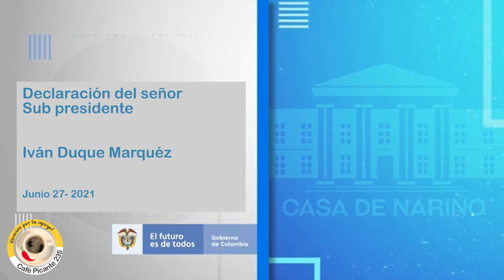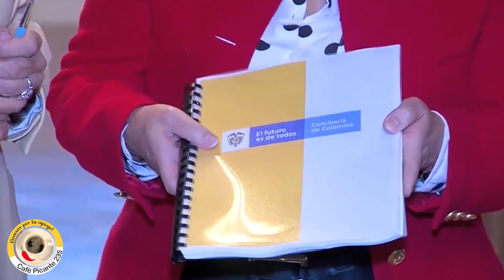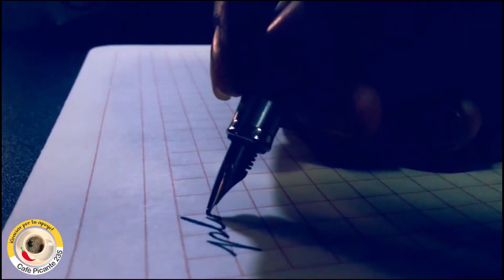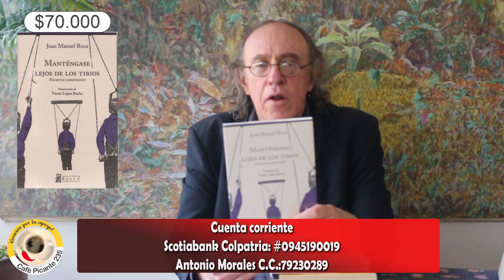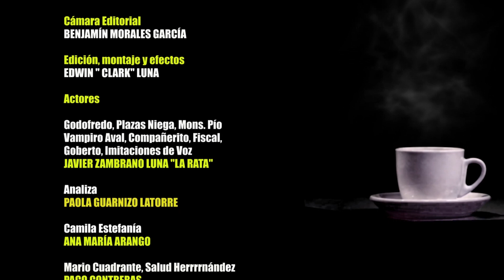Congreso: maña, mermelada e interés privado. ¡LO PEOR DEL PAIS! Café Picante.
APÓYANOS

VAKI MES DE JULIO DE APOYO ECONÓMICO A CAFÉ PICANTE PARA PODER SEGUIR EN LA RESISTENCIA INFORMATIVA

El gobierno totalitario empeñado en prohibir o criminalizar la protesta. Editorial.

María Fernanda Cabal se lanza a la Presidencia. Uribe respira tranquilo. Y la doctora Ana Liza le recomienda a la senadora mirarse al espejo.

Godofredo Cínico Caspa retrata con lujo de detalles a la "gente de bien".

Salud Herrnández Fresa, en su falangista delirio, encuentra un nuevo enemigo: el Che Guevara.

Claudia López deja la confortable tibieza y transita hacia la frialdad de la derecha.